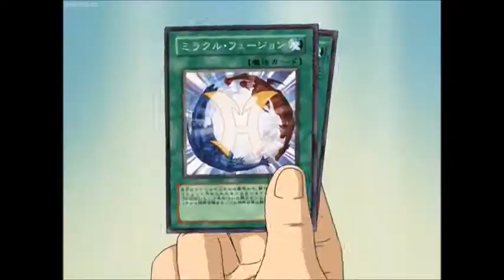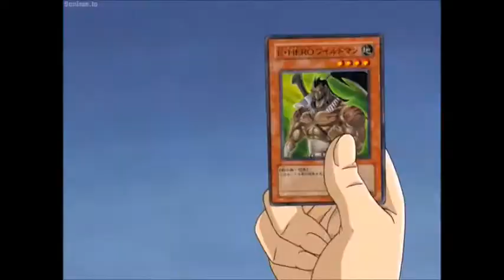Jaden vs Aster Round 2 AMV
Songs:
Blue Stahli: Catastrophe
Red: Faceless